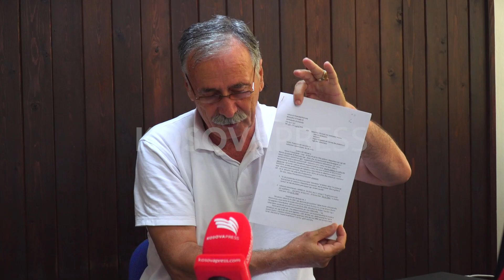​Pensionistët kërkojnë rritje të pensionit, kritikojnë qeverinë për mospërfillje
Pensionistët në Kosovë po ankohen se vlera prej 100 eurove e pensioneve nuk po u mjafton t’i mbulojnë shpenzimet e tyre. Ata thonë se ka vite që kanë bërë kërkesë që të ketë ndryshim në ligjin për skemën pensionale, derisa kritikojnë qeverinë aktuale për mos përgjigje në ankesat e tyre.

Kryetari i Shoqatës së Pensionistëve të Kosovës, Nijazi Gashi për KosovaPress tha se vendi qëndron shumë më keq se shtetet e tjera në rajon, sa i përket vlerës së pensionit.

Lidhur me këtë, Gashi theksoi se kanë bërë disa kërkesa ndër vite në Ministrinë e Punës dhe Mirëqenies Sociale dhe atë të Punës dhe Transfereve, por ato gjithmonë kanë hasur në vesh të shurdhër.